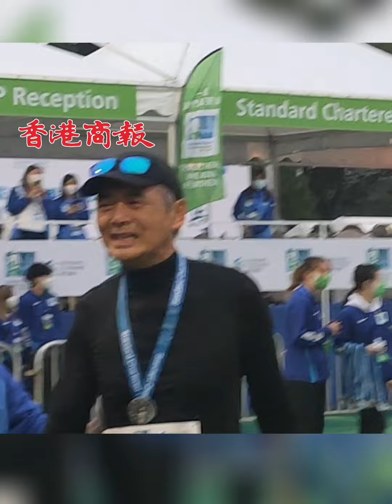【67歲周潤發驚喜亮相渣馬： 喜歡上跑步 】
香港今天舉行馬拉松，67歲的周潤發也參加了10公里的比賽。他説，自己喜歡上跑步，籌備了接近一年的時間，找了教練幫忙做訓練：「我日日都跑嘅，比上次快咗少少，上次跑越野賽，今次跑街賽，街好玩啲！」被問到來年會否跑長一點的賽事，挑戰半馬或全馬賽事，他笑言：「10公里已經係好足夠⋯⋯遲幾年先，等我大啲先，而家仲細。」